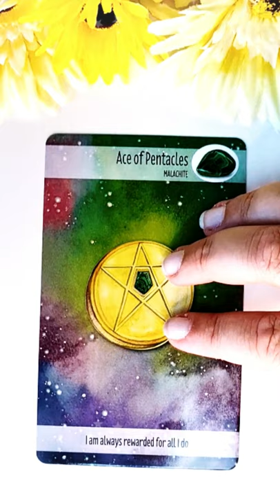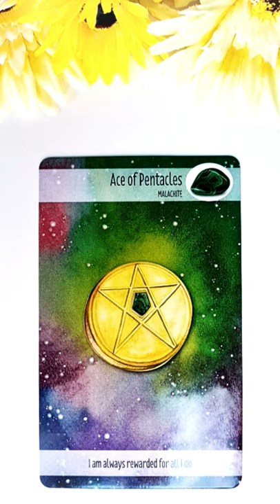Vineri 20 August 2021 | 📅 Tarot zilnic | Etalare generală energia zilei ❤️💲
În această etalare de tarot generală am extras 1 carte pentru ziua de Vineri 20 August 2021. Această carte reprezintă energia generală a zilei și funcționează ca un semn de circulație care te ajută să navighezi energiile momentului. Aceasta este o etalare generală, prin urmare dacă nu rezonezi cu mesajul zilei îți recomand să vizualizezi analizele lunare pe care le-am pregătit pentru fiecare zodie în parte (dacă îți cunoști ascendentul vizionează mai întâi analiza lunară pentru acel semn zodiacal, pe urmă pentru zodia ta și la final pentru semnul zodiacal în care ai Luna natală sau o aglomerare de 4 sau mai multe planete). Dacă ai o anumită întrebare, sau o problemă care te macină îți recomand să vizionezi etalările de tipul alege-o-carte în care trebuie să te folosești de intuiția ta pentru a alege mesajul pe care trebuie să îl auzi acum (aceste etalări sunt atemporale, general valabile, indiferent dacă le vizionezi în ziua în care am extras cărțile sau peste câțiva ani, pentru că mesajul este ales de tine cu ajutorul intuiției).